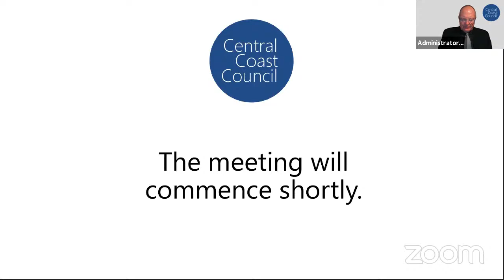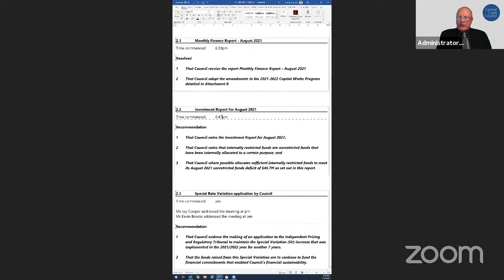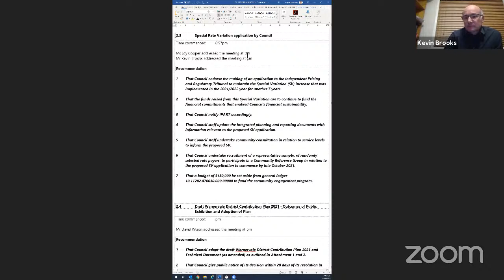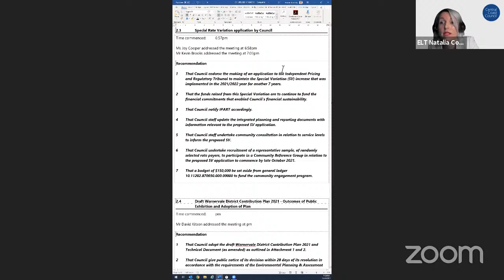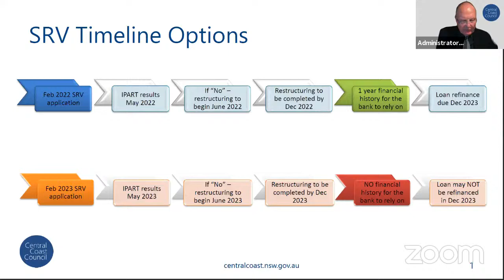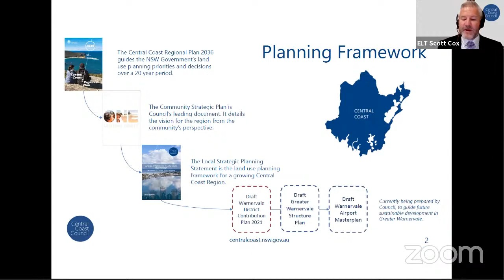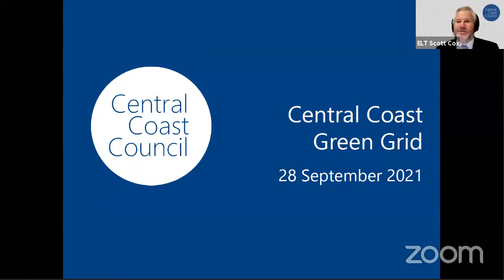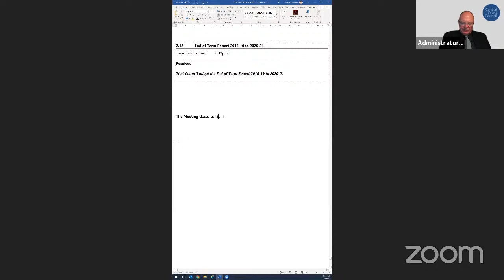28-9-2021 Central Coast Council Meeting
Please note that Confidential Sessions within a Council Meeting will not be webcast.

The webcast of Council Meetings is not, and shall not, be taken to be an official record of Central Coast Council or of any meeting or discussion depicted therein. Central Coast Council does not accept liability for any defamatory remarks or inappropriate comments that are made during the course of a meeting. Recordings of Council Meetings are copyright protected and cannot be reused or reproduced without approval from Council.